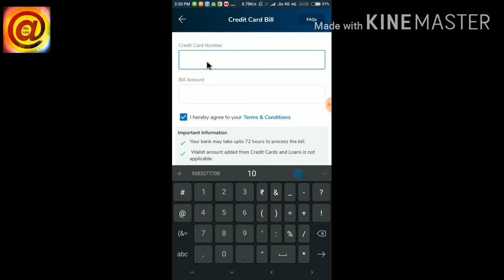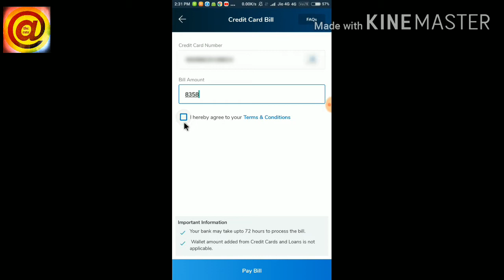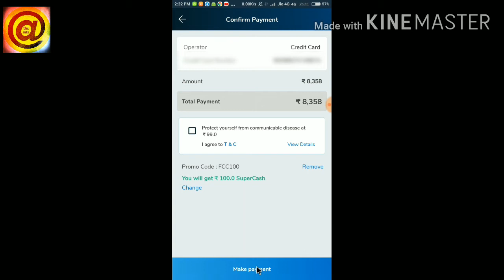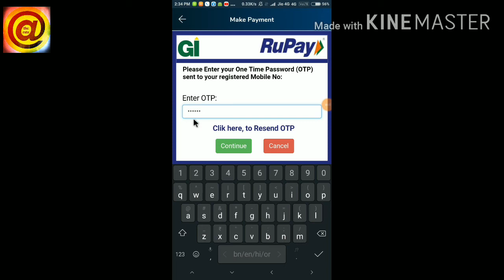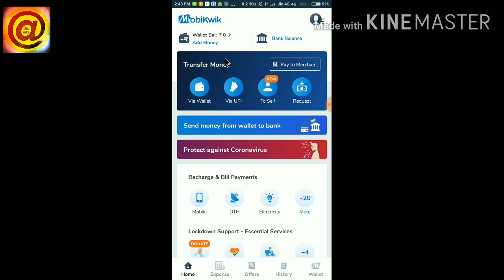CashBag |Credit Card Bill Payment through Cash Bag|कैश बैग कार्ड से क्रेडिट कार्ड पेमेंट कैसे करें?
Topic:-
Cash Bag ||Credit Card Bill Payment through Cash Bag ||कैश बैग कार्ड से क्रेडिट कार्ड पेमेंट कैसे करें...?||Via Mobikwik

Summary:-
How to do credit card payment through Cash Bag Card.
Cash Bag Card via Mobikwik App credit card bill कैसे भरें.

Why Cash Bag...?
*🤝🏼CASH BAG की सेवाएं🤝🏼*
# गाड़ी में पेट्रोल भराओ तो इनकम
# गाड़ी की सर्विसिंग कराओ तो इनकम
# गाड़ी के टायर ट्यूब चेंज कराओ तो इनकम
# बिजली का बिल भरो तो इनकम
# पानी का बिल भरो तो इनकम
# मोबाइल रिचार्ज करो तो इनकम
# डीटीएच रिचार्ज करो तो इनकम
# डाटा कार्ड रिचार्ज करो तो इनकम
# हेल्थ इंश्योरेंस भरो तो इनकम
# गाड़ी का इंश्योरेंस भरो तो इनकम
# लाइफ इंश्योरेंस भरो तो इनकम
# घर का राशन खरीदो तो इनकम
# ओला उबर बुक करो तो इनकम
# क्रेडिट कार्ड बिल भरो तो इनकम
# मेट्रो कार्ड रिचार्ज करो तो इनकम
# बच्चों की स्कूल की किताबें खरीदो तो इनकम
# पीजा खाओ तो इनकम
# बाहर से खाना मंगाओ तो इनकम
# अमेजॉन फ्लिपकार्ट से सामान मंगाओ तो इनकम
# ऑनलाइन शॉपिंग करो तो इनकम
# डायरेक्ट सेलिंग प्रोडक्ट खरीदो तो इनकम
# ज्वेलरी खरीदो तो इनकम
# घर में पेंट कराओ तो इनकम
# ट्रेन टिकट बुक कराओ तो इनकम
*आप इन सभी खर्चों से इनकम कर सकते हैं और टीम बनाकर 6⃣ लेवल तक अपनी टीम के सभी खर्चों से मंथली इनकम प्राप्त कर सकते हैं यदि आप यह सब खर्च कर रहे हैं और उन खर्चों से इनकम प्राप्त करना चाहते हैं तो अभी मुझे व्हाट्सएप करें और जुड़े।*
*बिना इन्वेस्टमेंट के इस अनोखे प्रोग्राम से.*

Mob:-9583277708